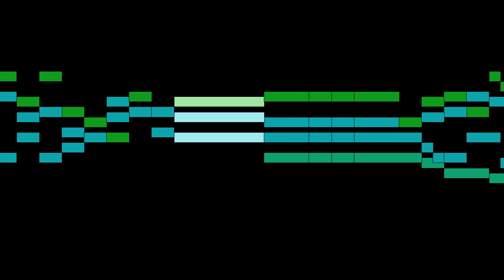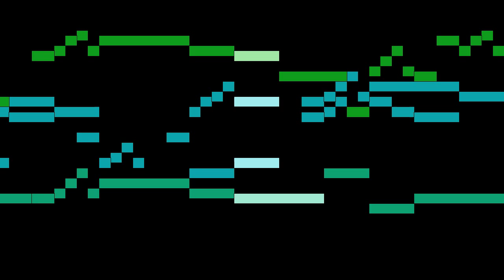Ives - Fantasias for 4 Viols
An animated score of "Fantasias for 4 Viols ", by Ives.